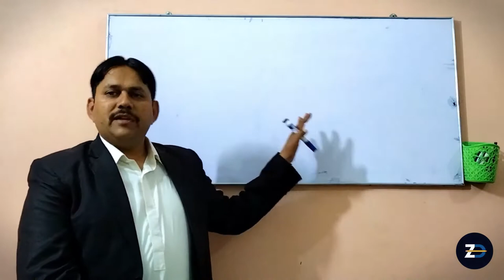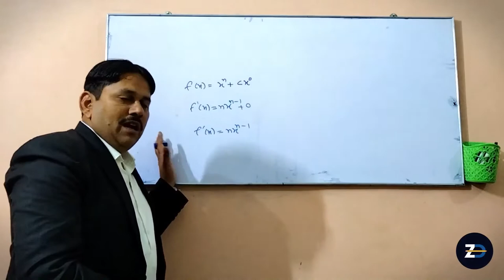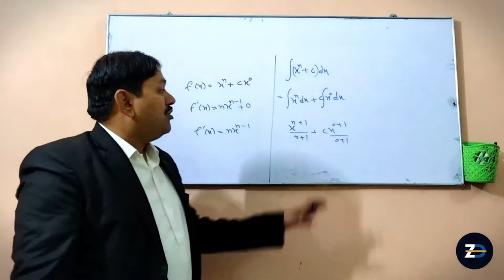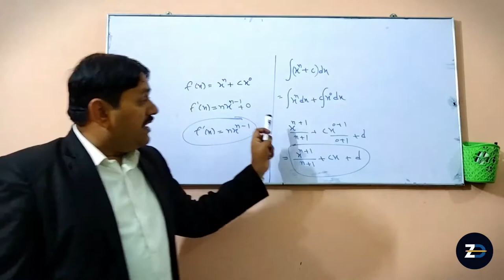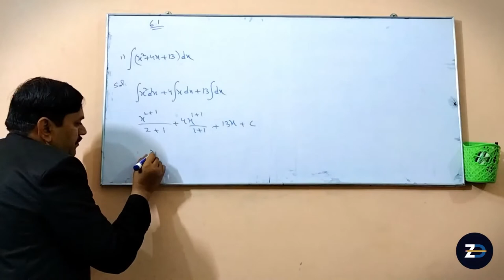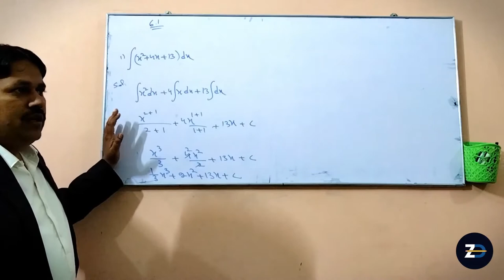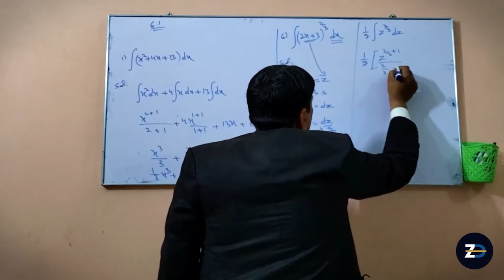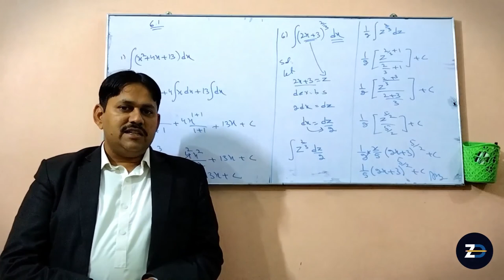Intermediate Class Chapter No.06 Lecture 01: Integration | By Zaheer Ahmed Daudpoto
Topic: Introduction to Integration